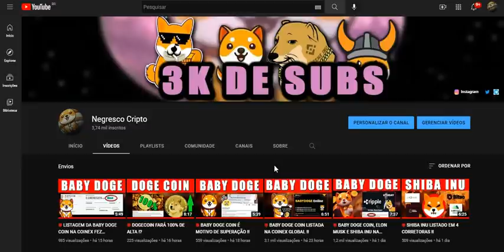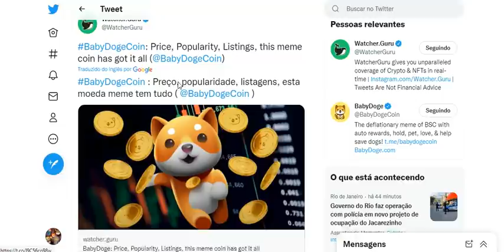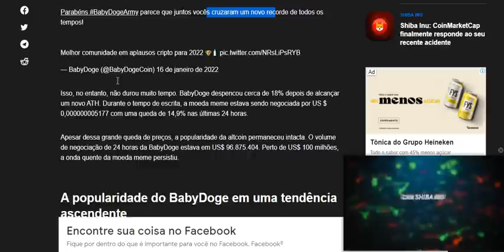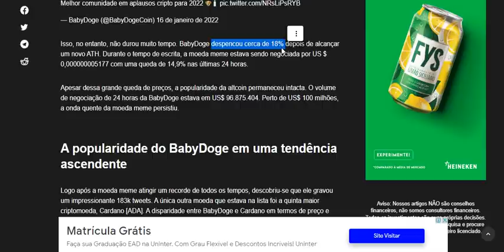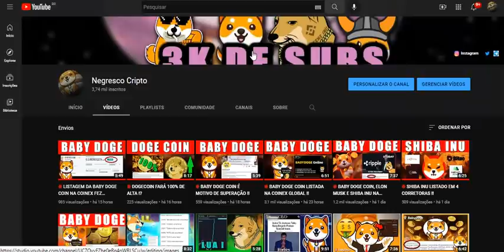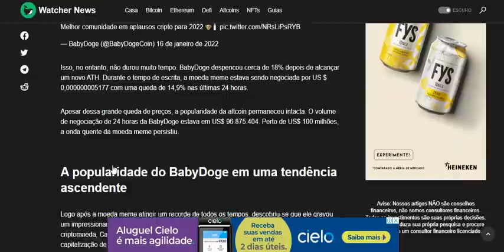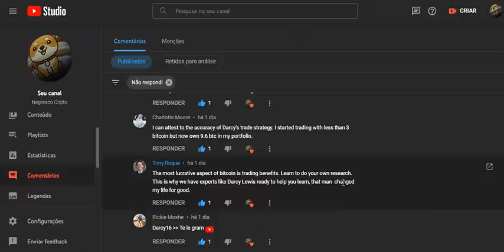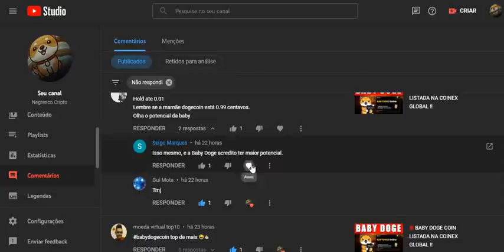🔴 BABY DOGE COIN VAI CORTAR 5 ZEROS !!?